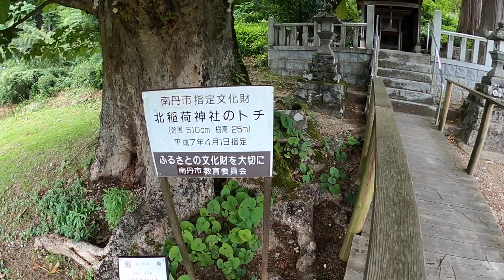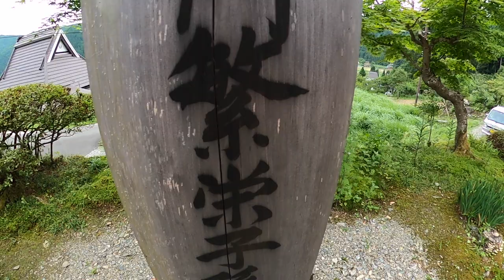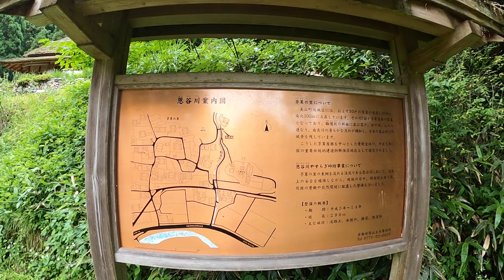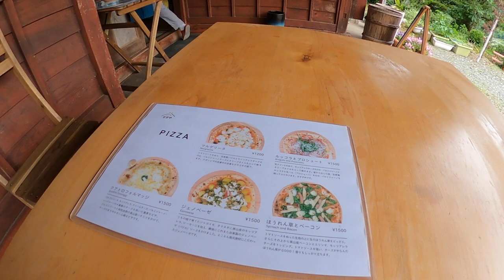Walking in Kayabuki no Sato (かやぶきの里,Village of thatch roof) , Honey Cheese Pizza , in Kyoto.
It is simply landscape movie of walking.

Walking around Kayabuki no Sato , in north of Kyoto Miyama.

I'm sharing movies of walking, cycling , in-vehicle videos and other scenery.